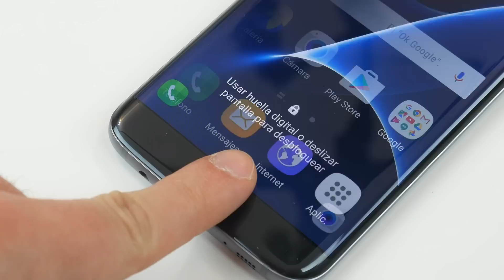Galaxy S7 - Sensor de huellas digitaless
Te enseñamos a usar el sensor de huellas digitales de tu Galaxy S7 & Galaxy S7 Edge.